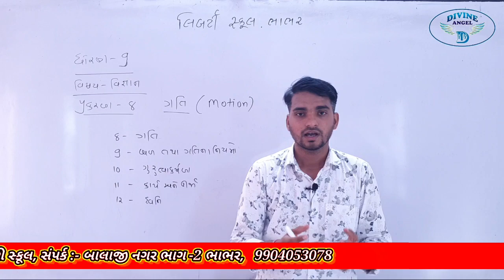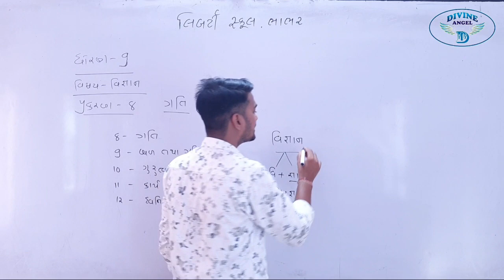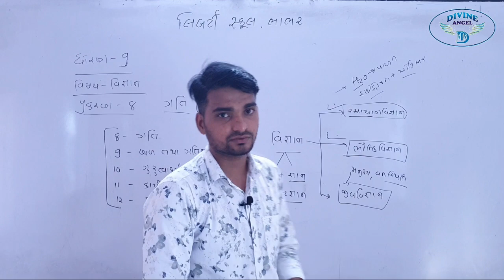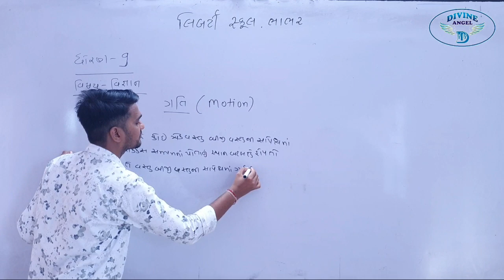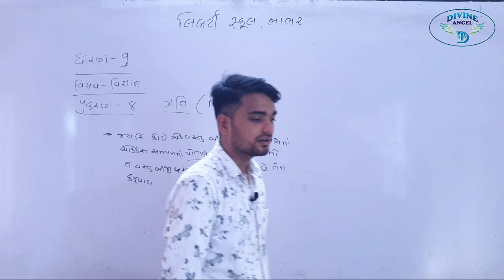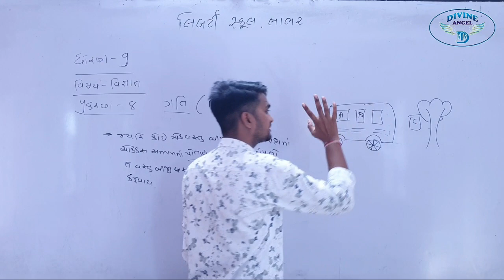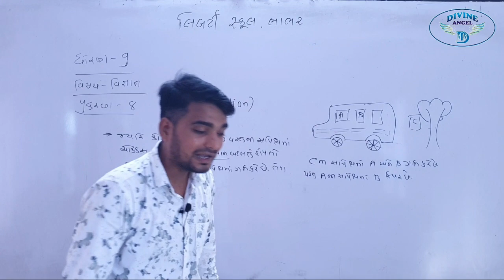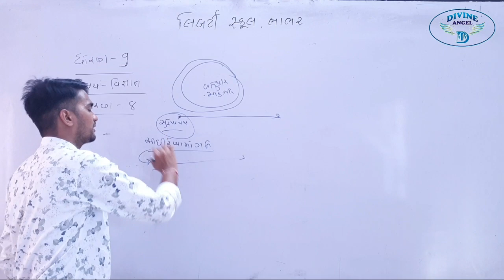9th Science in Gujarati | પ્રકરણ - 8 | લેક્ચર 1 | by અલ્પેશભાઇ સર | Liberty School,Bhabhar